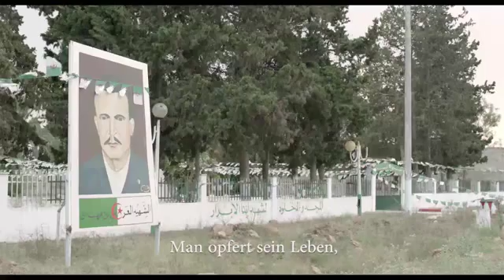Fidaï - ein Film von Damien Ounouri (Trailer)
Ein echtes Doku-Highlight im bisherigen Kinojahr 2013. (programmkino.de)

Damien Onouri macht mit seinem sensiblen, persönlichen Zeitzeugenfilm ein neues Kapitel der Diskussion revolutionärer Gewalt auf, jenseits von Viktimisierung und Heroisierung. (Der Standard)

El Hadi führt ein einfaches Leben in der algerischen Provinz. Er ist ein Familienmensch und einer von unzähligen anonymen Veteranen des algerischen Unabhängigkeitskriegs. Als 1954 der Krieg begann, war El Hadi 14 Jahre alt. Mit 20 meldete er sich freiwillig als Fidai, als Stadtguerillero der algerischen Befreiungsfront FLN in Frankreich. In Paris führte er zwei Attentate durch.
50 Jahre später begibt sich Regisseur Damien Ounouri zusammen mit seinem Onkel El Hadi auf eine Zeitreise. Schicht für Schicht trägt er El Hadis Schweigen ab und eine immer größere Gruppe beginnt zu sprechen.
Damien Ounouri, Algerien/Frankreich/China/Katar/Kuwait/Deutschland 2012, 83 min, Arab/Franz. mit dt UT